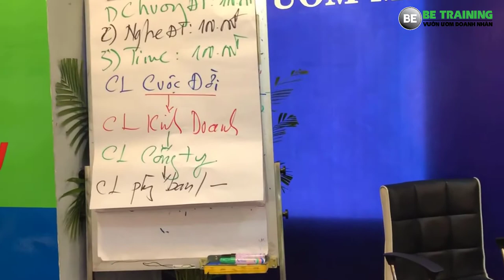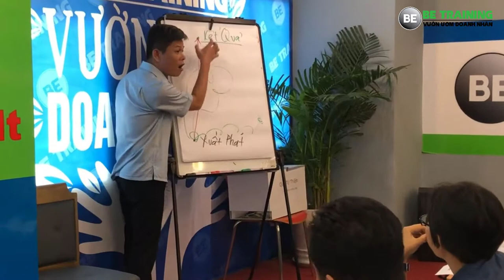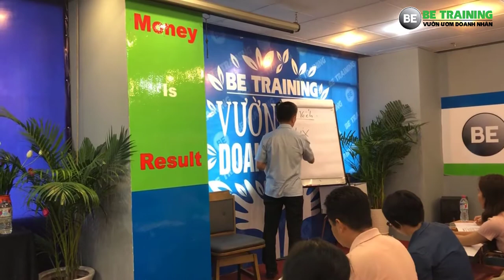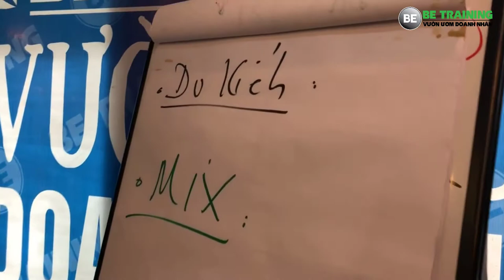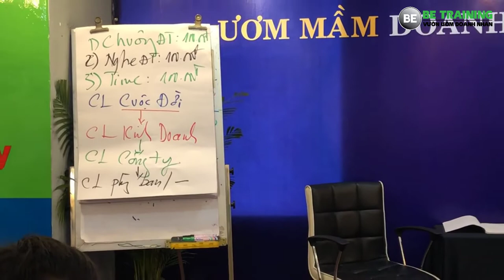Marketing cho doanh nghiệp nhỏ - Bài 200